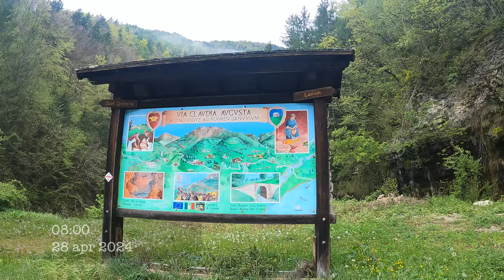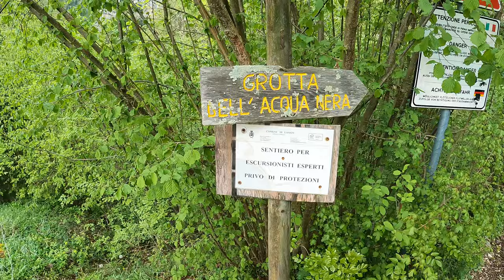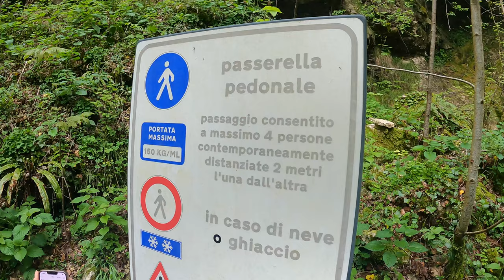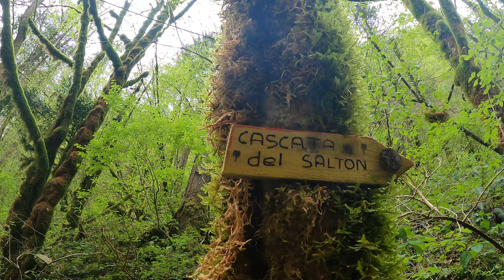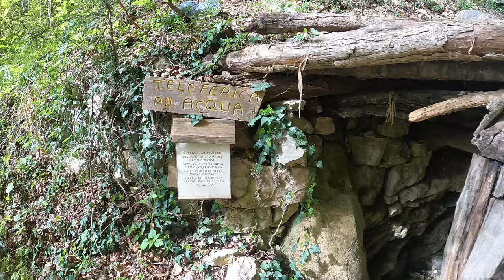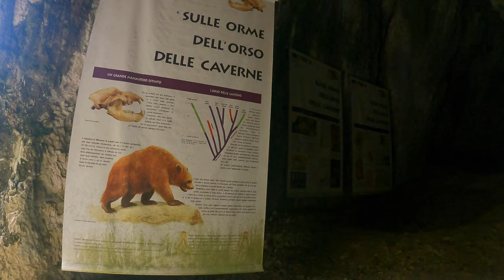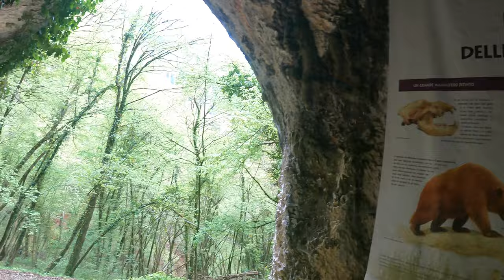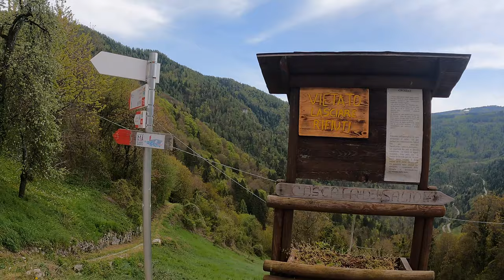CASCATA DEL SALTON - Una delle tante meraviglie di Belluno - LAMON